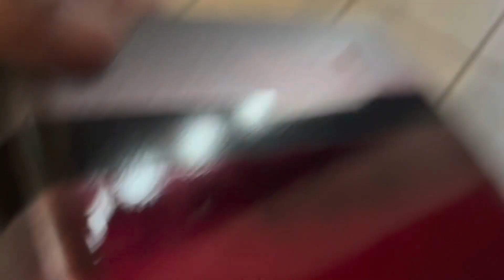アルトワークスDIY 【エンジンルームカスタムペイント】キャンディー塗装チャレンジしてみた 練習編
アルトワークスDIY キャンディー塗装チャレンジやってみた。ダミーダクトで練習しました。
ゴースト透かしやらフレークやらラップ塗装とかテープ貼ったりいろいろ柄を作って遊べます。
仕上がりは下手くそだですが楽しめました。
玄関がシンナー臭くなり怒られてます

⚠️商品等おススメする動画ではありません。

アルトワークスDIY エンジンルームをキャンディー塗装してみたくなりました　HA36S @ALTOZAITAKUWORKS